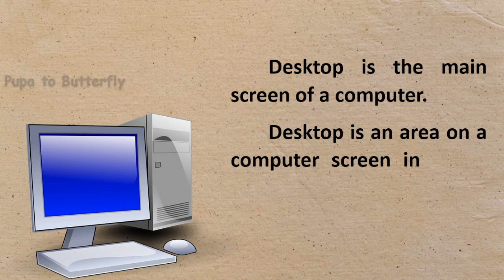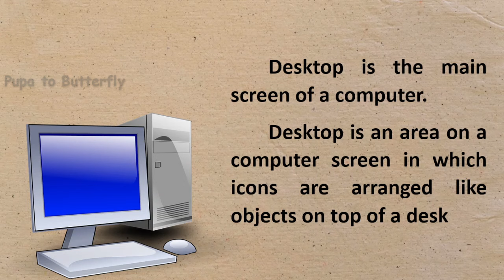What is Desktop for Class 1 | Class 2 | Class 3 | Few Lines on Desktop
Are you looking for a video on Desktop?  You are in the right place.  This video provides you with Few Lines on Desktop in English.

Few Sentences about Desktop
Few Lines on Desktop
About Desktop
What is Desktop for Class 1
What is Desktop for Class 2
What is Desktop for Class 3